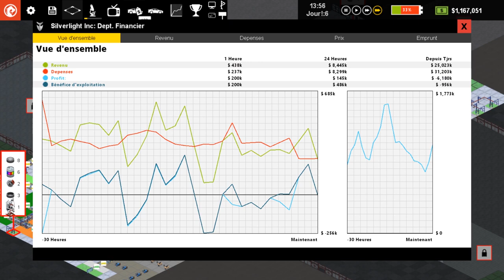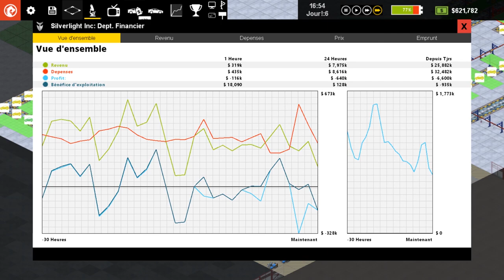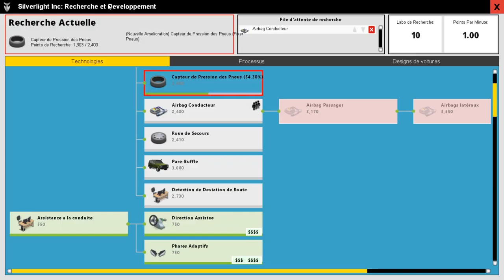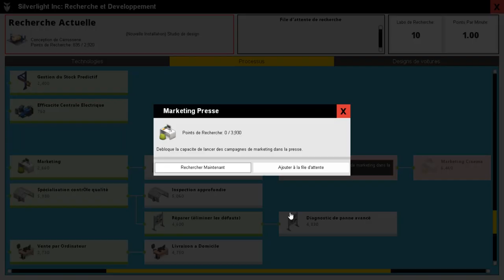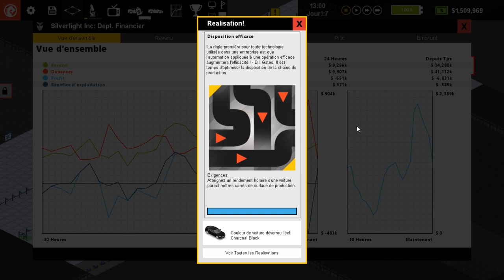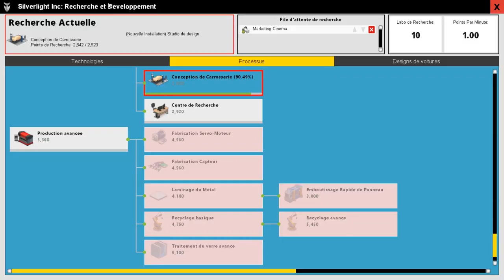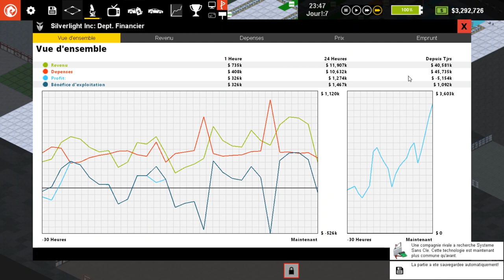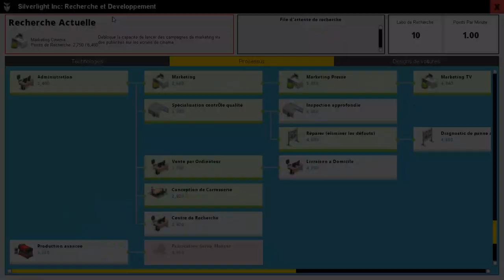Marketing - #7 Production Line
Depuis le temps que j'avais envie de jouer à Production Line ! Jeu d'optimisation par excellence, on doit construire le plus de voitures possible de la façon la plus efficace possible. Ca va être chaud ^^